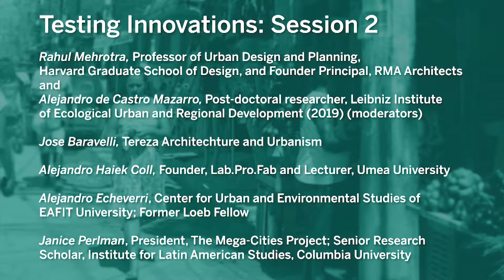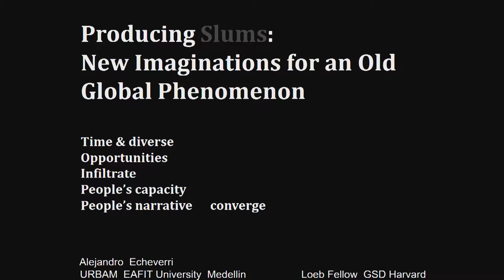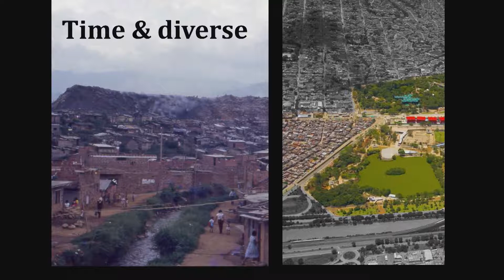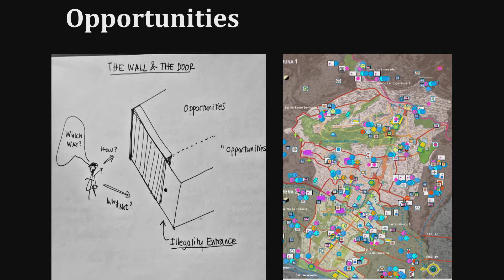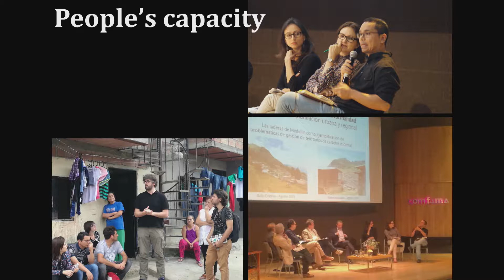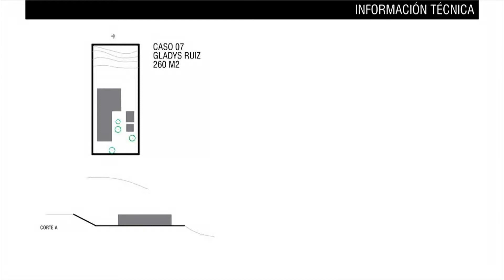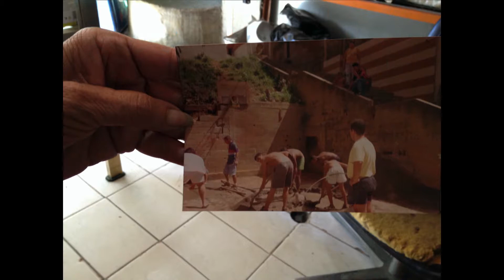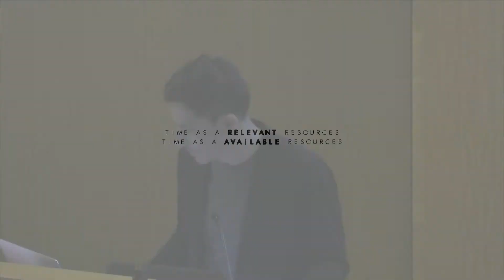SLUMS SYMPOSIUM SESSION 6: Testing Innovations, Part 2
Testing Innovations: Session 2
Part of Slums: New Visions for an Enduring Global Phenomenon
September 22, 2018 at Harvard University

Rahul Mehrotra, Professor of Urban Design and Planning, Harvard Graduate School of Design, and Founder Principal, RMA Architects
and
Alejandro de Castro Mazarro, Post-doctoral researcher, Leibniz Institute of Ecological Urban and Regional Development (2019) (moderators)

José Baravelli, Tereza Architechture and Urbanism

Alejandro Haiek Coll, Founder, Lab.Pro.Fab and Lecturer, Umeå University

Alejandro Echeverri, Center for Urban and Environmental Studies of EAFIT University; Former Loeb Fellow

Janice Perlman, President, The Mega-Cities Project; Senior Research Scholar, Institute for Latin American Studies, Columbia University